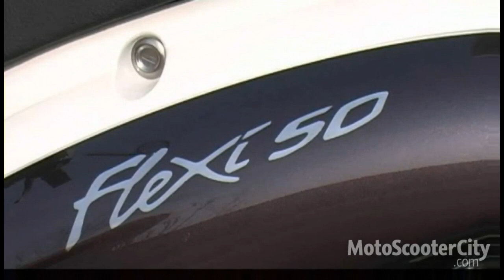Prova Garelli Flexì 50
Garelli Flexì 50 unisce al design giovanile e decisamente elegante, una qualità costruttiva interessante. Ciclisticamente adeguato all'utilizzo urbano, è spinto da un motore monocilindrico quattro tempi.